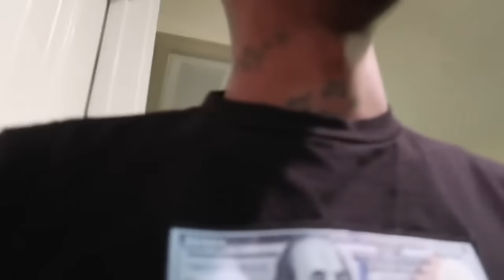WE SET THE KIDS SHOE'S ON FIRE!! (LIL BROTHER GOT MAD)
I AM NOT FUNNYMIKE im just uploading these videos for new fans who didn’t get to watch them or for the memories for the OGs